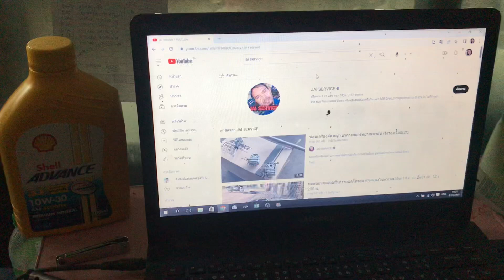สปริงตัวนี้ใส่ตรงไหน ดี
สปริงตัวนี้ใส่ตรงไหน ดี สนใจอะไหล่จักรยานยนต์ ติดต่อ